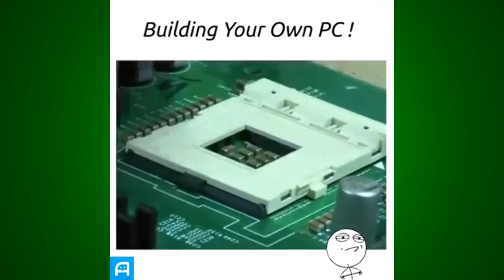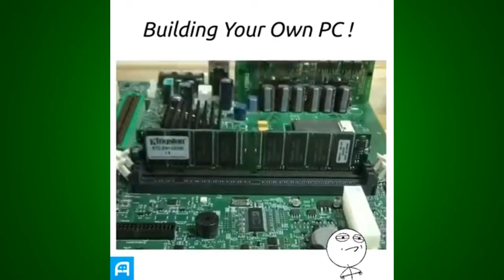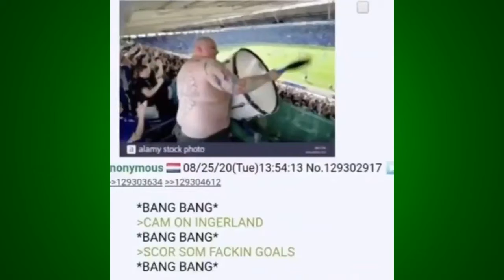Discord Memes I Actually Laughed At 2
A compilation of Haha's and funnies in the meme channels of Discord servers.